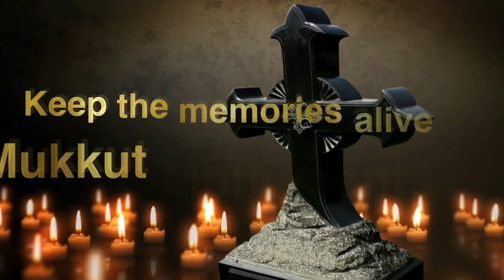Children's Saints Parade and Hollyween in Philadelphia with a heavenly feel